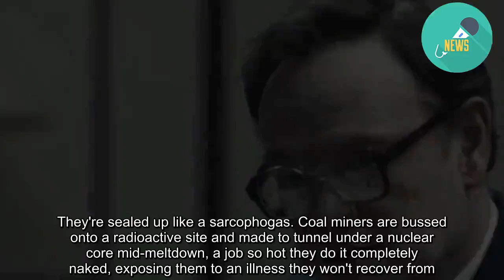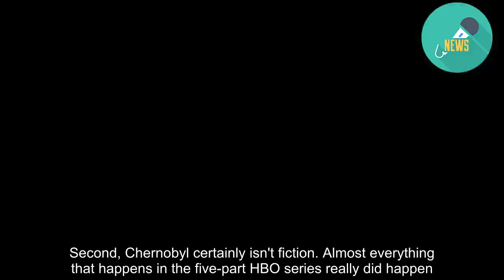Chernobyl gets so many things right, but one thing majorly wrong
SoHoOPINION: A young soldier, still in his teens, is forced to slaughter household pets contaminated with radiation. He shoots cute cats and shaggy dogs using a rifle so large he struggles to load it. Coffins full of radiation victims are lined up in neat little rows at the bottom of a giant grave, waiting for fresh concrete to be poured over them. They're sealed up like a sarcophogas. Coal miners are bussed onto a radioactive site and made to tunnel under a nuclear core mid-meltdown, a job so hot they do it completely naked, exposing them to an illness they won't recover from. Victims covered in radioactive burns lie on their backs in hospital beds, barely able to talk or breathe, red sores oozing into the mattress beneath them. They're waiting to die. READ MORE: * Chernobyl recap: Final, horrifying episode reveals the radioactive political fallout * What TV series Chernobyl gets right - and wrong * What it's like to stay at the Chernobyl Exclusion Zone Chernobyl, the five-part HBO series that is equal parts grim and gripping, does one thing incredibly well: it piles one horrifying image on top of another, layering them up and searing them into your brain. Just when you think it can't get any worse, it does. You'll find scenes coming back to haunt you when you least expect them to, like flashbacks to a nightmare. The one that's been keeping me up at night occurs at the end of episode two, when three volunteers are sent into the network of tunnels underneath Chernobyl, the blown nuclear reactor near Pripyat, in a bid to manually release water valves and slow the meltdown. As the water gets deeper, their flashlights blink out, and Geiger counters - a way of measuring toxic levels of radiation - go crazy, spluttering so fast they sound like a dial tone. It's a scene reminiscent of one from James Cameron's terrifying 1986 film Aliens, when space marines cower in a room together, watching a tracking monitor as hungry intruders approach their location. There are two exceptions here. First, radiation is a monster you can't see, so in Chernobyl, everything from opening a window to an errant hug or a breath of fresh air really could be the death of you. Second, Chernobyl certainly isn't fiction. Almost everything that happens in the five-part HBO series really did happen. Back in 1986, thousands died and many generations were affected by radiation leaks that occurred when the nuclear reactor exploded during a safety test. The site remains uninhabitable, and will likely be that way for 20,000 years. As it turns out, real life horror is far more disturbing than the made-up stuff. By now, there's no doubt that Chernobyl is one of the year's best TV shows. Its timing, starting just as Game of Thrones was finishing, was done with pinpoint precision. It's also landed the highest rating on IMDB with a 9.7. That's bigger than Thrones, better than Breaking Bad, and topping The Wire. It's no wonder: the show is packed full of imagery reminiscent of world wide cata